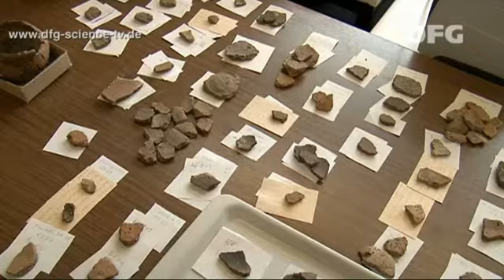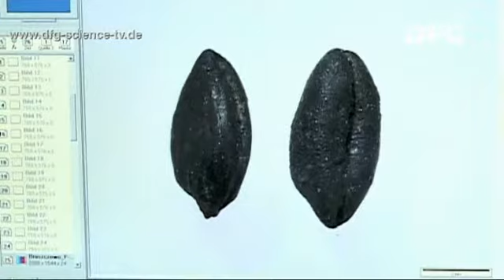Stone-Age Giants - 03: Looking beyond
You are what you eat! What can the remains of plants and corn tell us about life 5500 years ago  and about the eating habits and lifestyle of long ago?